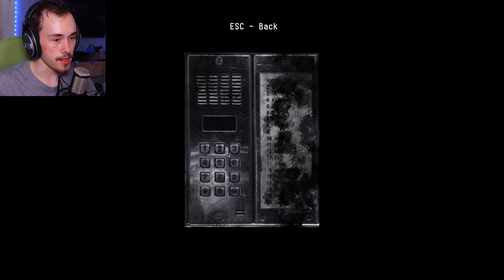Pyromaniac - Indie Horror Game Demo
With that say I hope you enjoy ❤️